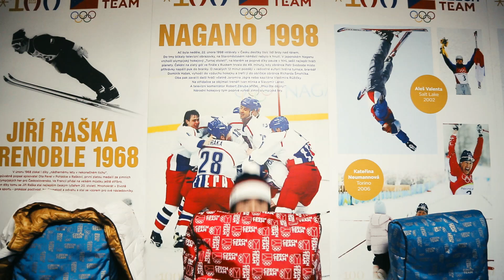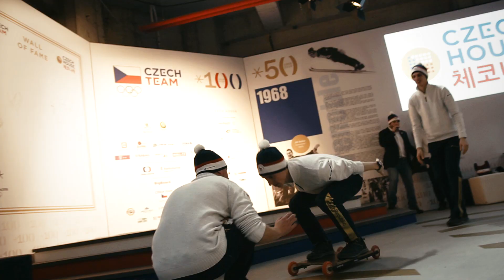FRIENDS | Czech Olympic Team Party | Pyeongchang 2018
Czech out the best party in the 2018 Olympics in Pyeongchang! 🎉 Koukni na jednu velkou party Českého olympijského týmu na olympiádě v Pchjongčchangu!

PARTY NA NAŠEM YOUTUBE KANÁLU ALE NEKONČÍ, POKRAČUJEME DÁL!!!